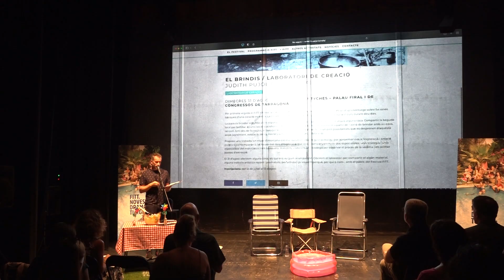El FITT aixeca el teló aquest dimecres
Ho farà amb una de les grans novetats, el primer laboratori creatiu de l'esdeveniment, 'El Brindis' i amb les entrades exhaurides. Aquest dijous TAC12 els oferirà un programa especial dedicat el festival.